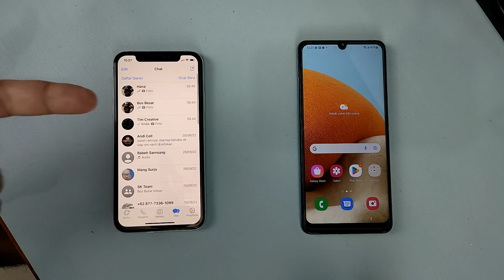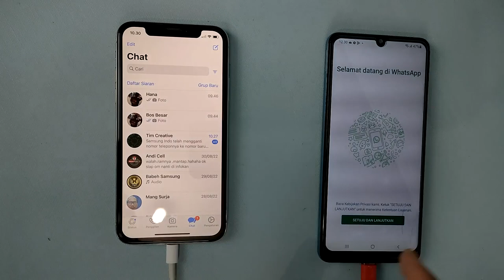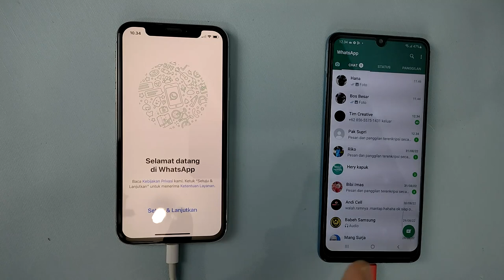Cara Transfer Chat Whatsapp Dari iphone Ke Android Tanpa Reset Hp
Cukup satu klik untuk mentransfer chat WhatsApp atau WhatsApp Business dari iPhone ke Android menggunakan iToolab WatsGo

Ada beberapa fitur berguna dari iToolab WatsGo diantaranya :
1. Tidak perlu reset pabrik di iPhone ataupun di android, transfer multi-arah antara Android dan iPhone.
2. Simpan catatan riwayat pencadangan kapan saja dan pulihkan cadangan WhatsApp ke perangkat os atau android yang berbeda.
3. Mendukung lebih dari 6000+ Android seperti merk Samsung/Huawei/OPPO/Vivo/Xiaomi/HTC/OnePlus/Pixel dan sebagainya.
4. Tingkat keberhasilan transfer yang tinggi dan pastikan semua data Anda akan ditransfer sepenuhnya.

Terima kasih